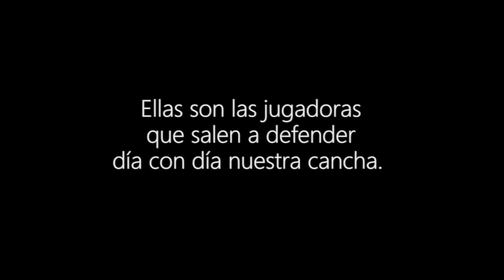Día Internacional de la Mujer 🟣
Con motivo del DíaInternacionalDeLaMujer , les presentamos a las jugadoras que salen a defender día con día nuestra cancha. 💪🟣

INFORMACIÓN DEL CANAL :

¡Bienvenido al Canal Oficial de Venados FC!

Información, contenido exclusivo sobre nuestros jugadores y mucho más.